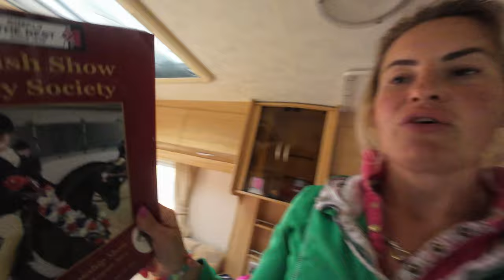Hobby Horse Fails!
We're practicing our hobby horse dressage with our LeMieux hobby horses!

Thanks to @lemieuxproductsofficial3847for their continued support.